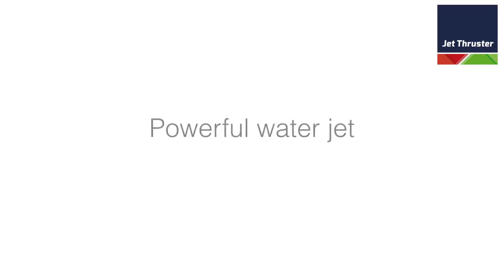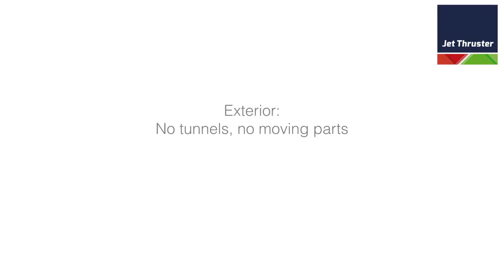Lagoon 560 Jet Thruster Docking system